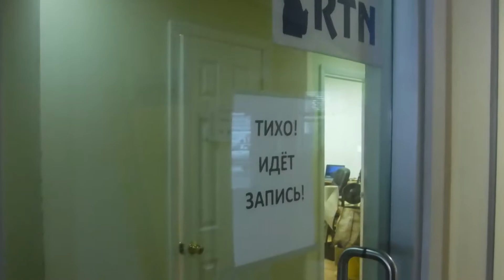Нашел телестудию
Описание